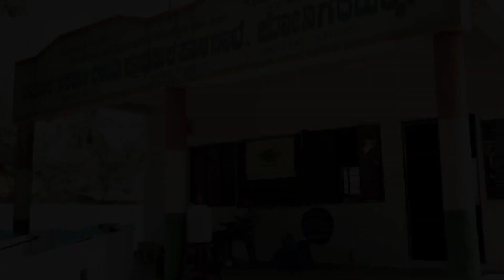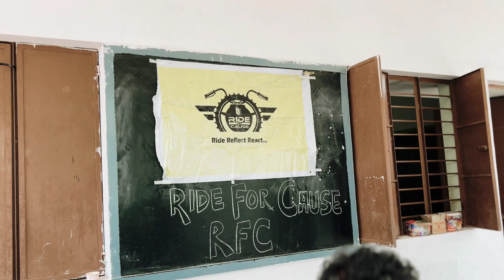16 May 2024